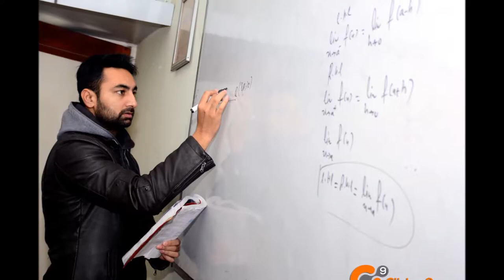SK GROUP VIDEO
"EDUCATION IS THE MOST POWERFUL
WEAPON WHICH YOU CAN USE TO CHANGE THE WORLD"

ADDRESS:- 4D SHASTRI NAGAR NEAR J&K BANK JAMMU 1800001